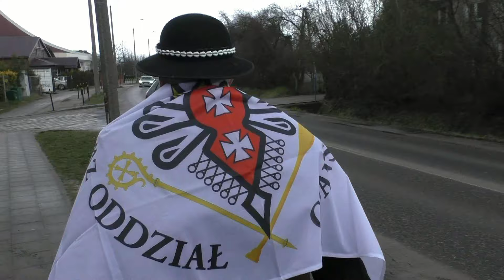Jasieńska palma 2024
Relacja z przeniesienia i ustawienia przy kościele bł. Doroty z Mątew palmy wielkanocnej wykonanej przez Oddział Gdański Związku Podhalan w Polsce. Palmę ustawiono 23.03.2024 r. w przeddzień Niedzieli Palmowej.